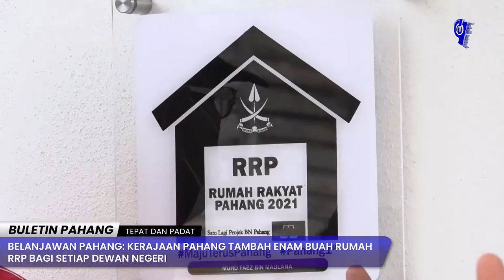BULETIN PAHANG | 6 DISEMBER 2021 | ISNIN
1. BELANJAWAN PAHANG : KERAJAAN PAHANG JANGKA KUTIP HASIL RM1.036 BILION TAHUN HADAPAN

2. BELANJAWAN PAHANG: PAHANG PRIDE KID UNTUK BAYI LAHIR TAHUN 2022

3. BELANJAWAN PAHANG: KERAJAAN PAHANG TAMBAH ENAM BUAH RUMAH RRP BAGI SETIAP DEWAN NEGERI

4. BELANJAWAN PAHANG: PENJAWAT AWAM PAHANG TERIMA SAGUHATI RM1,200

5. BELANJAWAN PAHANG: PERUNTUKAN RM11.9 JUTA BAGI PEMBANGUNAN ANAK MUDA